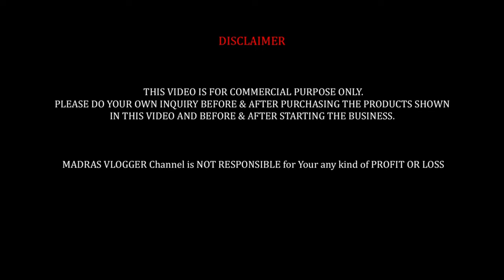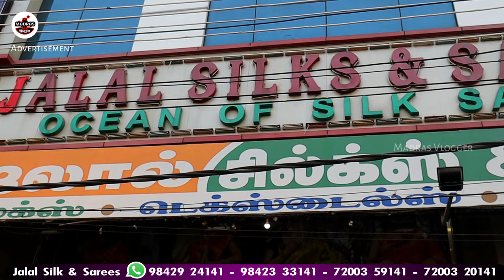Ramzan Summer Buy 1 Get 4 Free Saree👌👌அசல் காஞ்சி பட்டு புடவைகள் Kanchipuram Silk Sarees, Jalal Silk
shop address
JALAL SILK & SAREES
ocean of Kanchi Puram Silk Sarees
351-358, Gandhi Road,
Kanchipuram -631501